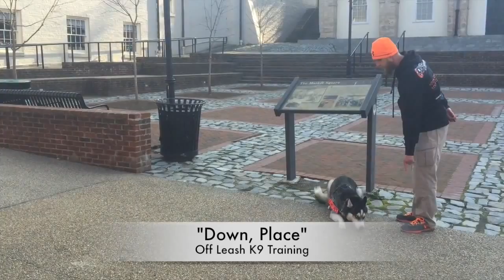Husky "Kai" Showing That Huskies Can Be Amazing In Off Leash Obedience, Too!